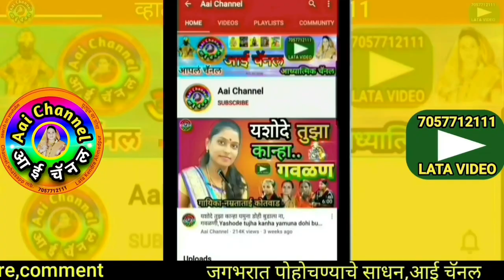गवळणी, Gavlani, साधना ढेले,गौळण, भजन गवळणी, gawlani, devotional, गवळणी भजन, मराठी भजन, gawlani, hit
सदरील व्हिडिओमध्ये साधना ढेले यांनी गायलेली गवळण सोड हरी जाऊदे मला बाजारी अडवितो काना वाटेवरी
In this video, We can see superhit gavlan sod hari jau de mala bazari advito kare vatevari sung by Sadhana Dhele.

याशिवाय व्हाट्सअप,फेसबूक,इंस्टाग्राम,ट्विटर वर संपर्क साधा.
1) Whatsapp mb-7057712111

लताताई केंद्रे..

मो.7057712111

Mb.7057712111

Thanks..!